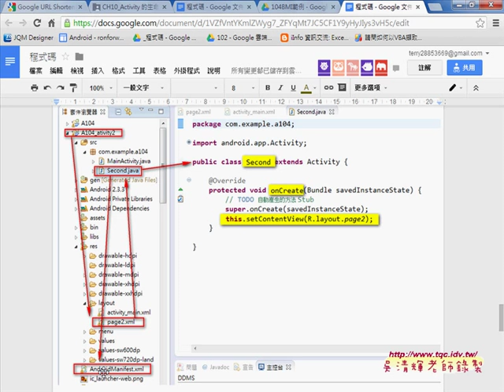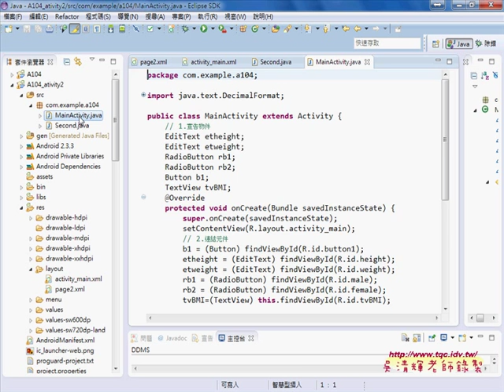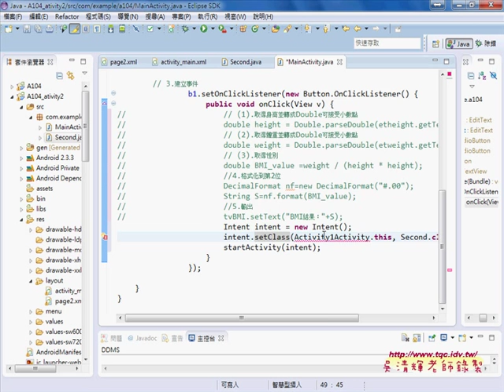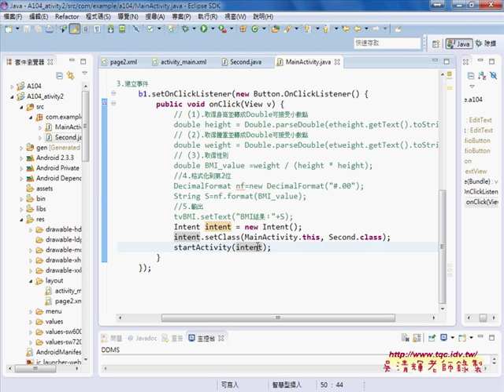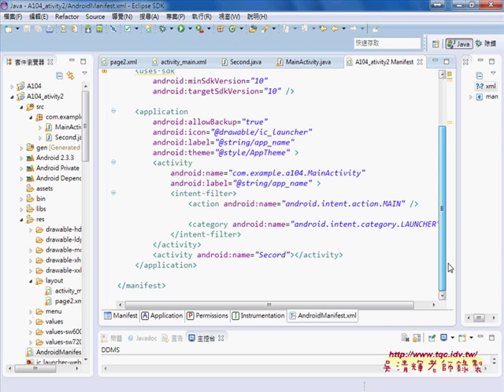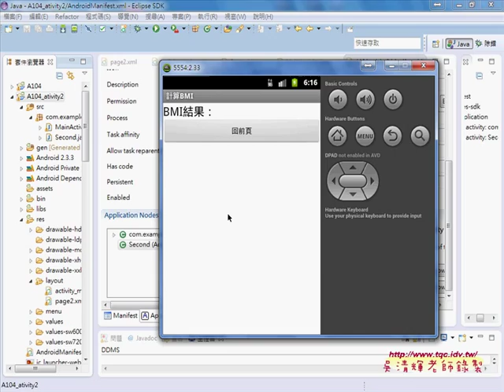03 如何用Intent類別切換到第2個頁面